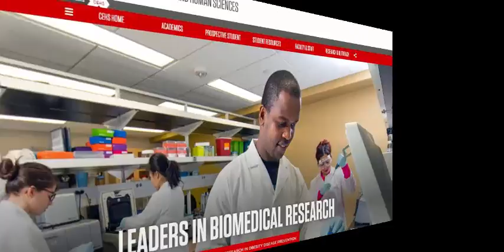Higher Education and Society (USA)